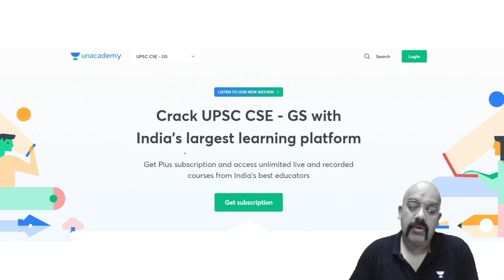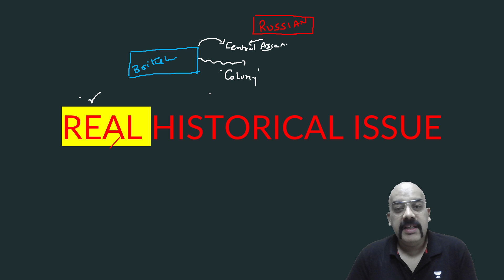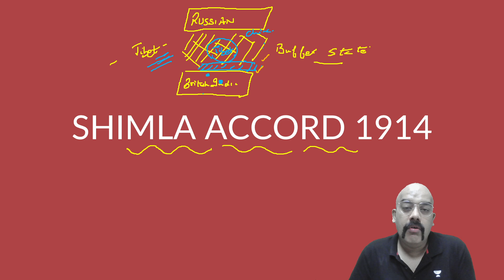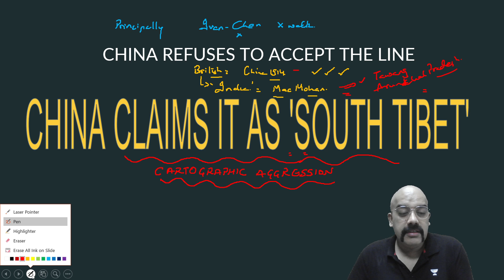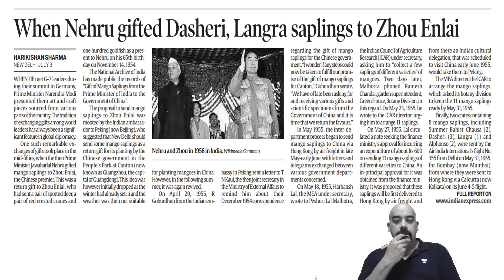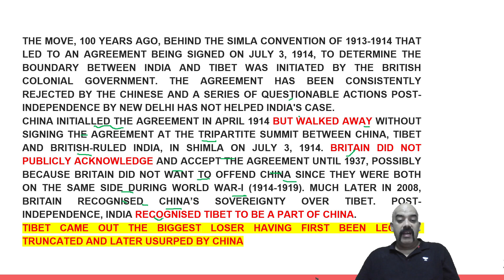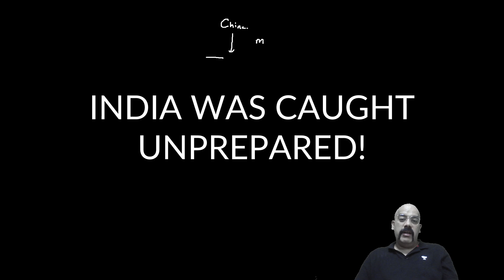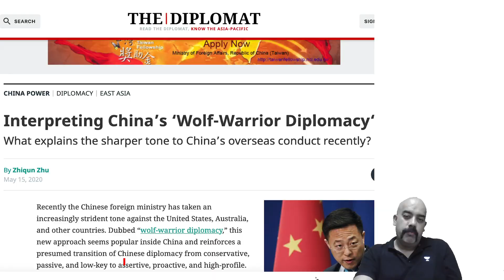Complete Analysis on India-China Relations | Part 2 | IR Series By Dr. Sidharth Arora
Form Link to Register for Prayaas Offline Test In this session, educator Dr. Sidharth Arora will share his views on India-China Relations.

You can enroll to Unacademy Subscription and get the following benefits:
1. Learn from your favourite teacher
2. Dedicated DOUBT sessions
3. One Subscription, Unlimited Access to Live Online Classes and Videos
4. Real-time interaction with best-in-class teachers
5. You can ask doubts in live online classes
6. Limited students in each Class
7. Download the videos & watch them offline